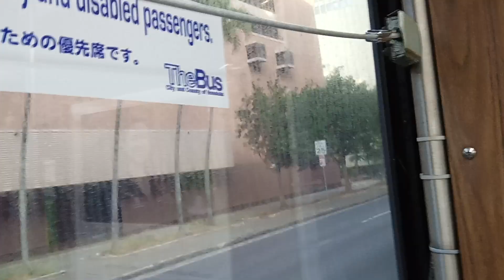Honolulu TheBus #866 Route A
Honolulu TheBus #866 Route A CityExpress UH Manoa. Friday 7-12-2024 at 639 pm.